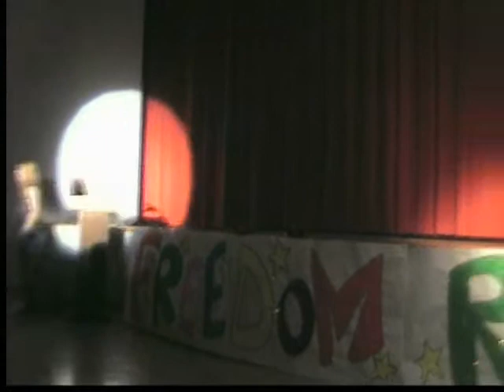Jon 's Talent Show Performance 03/11/2009 - Adam's Song Blink 182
This is Jon at the Freedom Middle School talent show of 2009 performing Blink 182's Adams Song